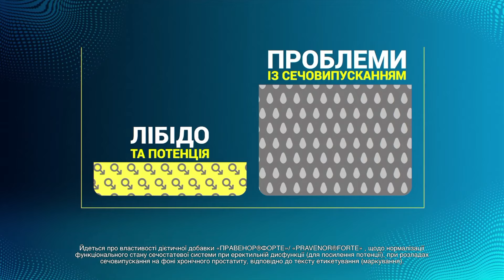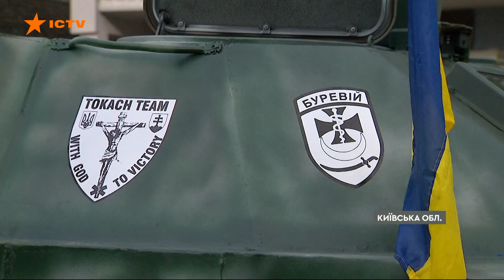ЗАЛУЖНИЙ стане послом у БРИТАНІЇ | Новини Факти ICTV за 08.03.2024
00:00:00 - Початок
00:00:21 – Обстріл Куп'янська: заг*нуло 2 людей, пошкоджено будинки
00:01:12 – Із Куп'янського району примусово евакуююватимуть 161 дитину
00:02:14 – Обстріли на Сумщині: є поранені та заг*блі
00:02:49 – На Донеччині КАБ влучив у житловий сектор
00:04:49 – Звіт Генштабу ЗСУ за минулу добу про актуальну ситуацію на фронті
00:08:20 – Залужного погоджено на посаду посла України у Великій Британії
00:08:41 – Швеція офіційно стала членом НАТО
00:10:16 – Словацький меценат передає техніку на потреби ЗСУ
00:13:06 – 5 учасників “м'ясного” штурму Авдіївки  отримали 15 років тюрми
00:14:05 – Міноборони оприлюднило кадри фортифікацій у Запорізькій та Сумській областях
00:15:06 - Кінець